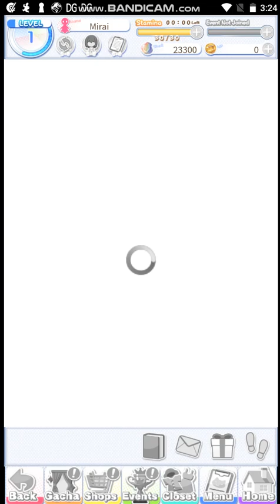Dream Girlfriend Part 12